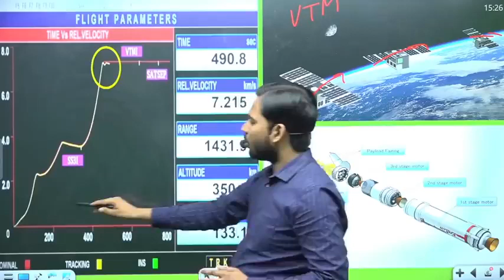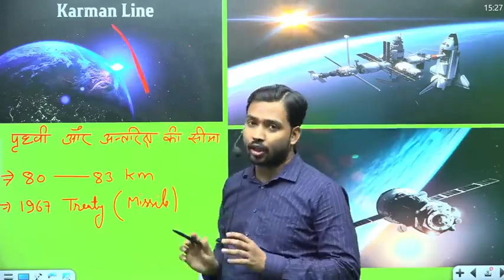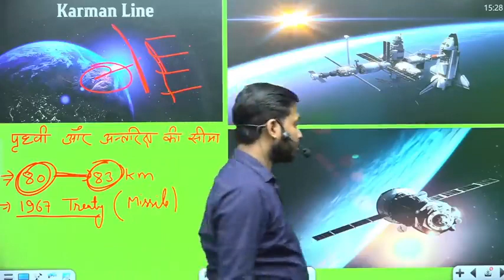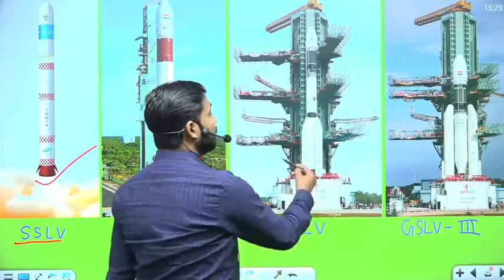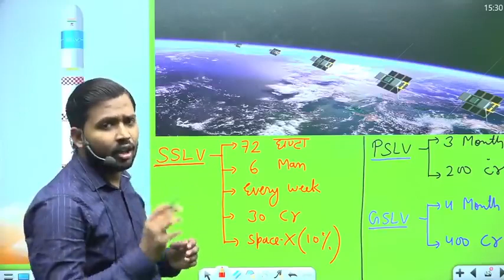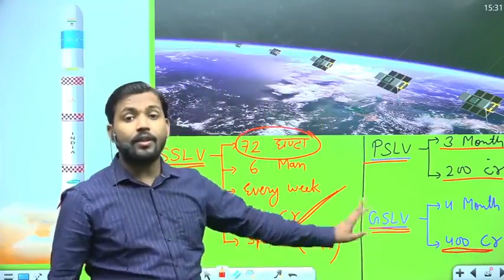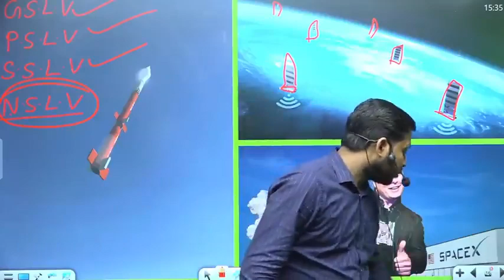भारत का ध्वज लहराया चाँद पर 🇮🇳🇮🇳